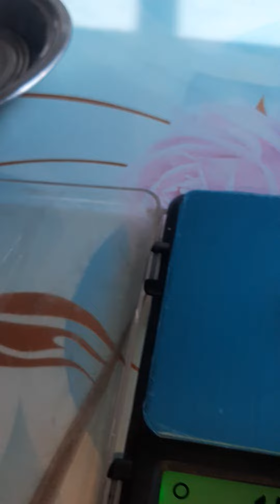hunting yellow 💛shaffire jems stone